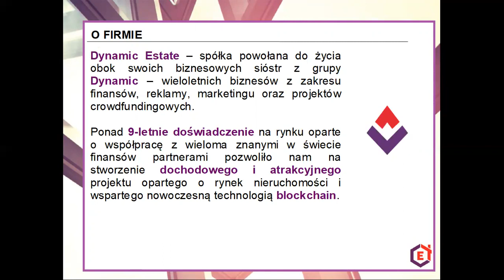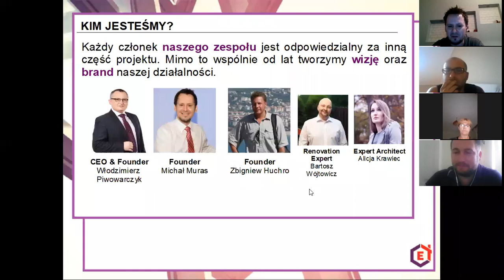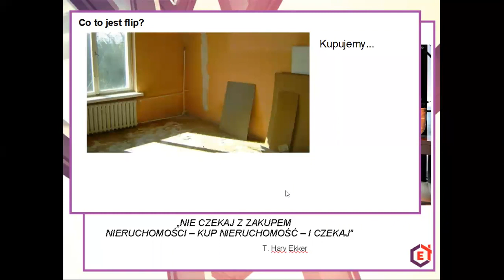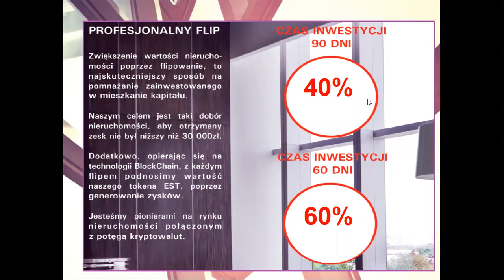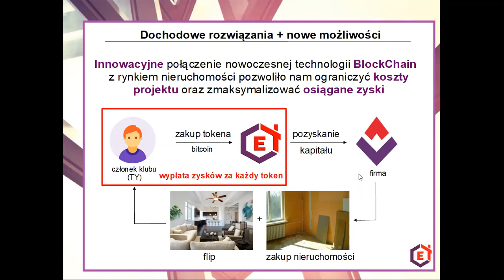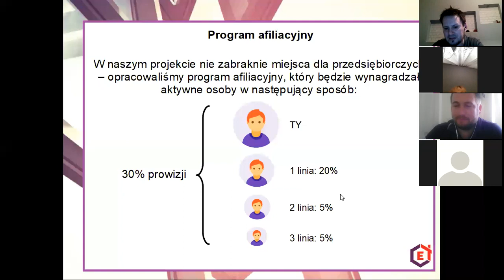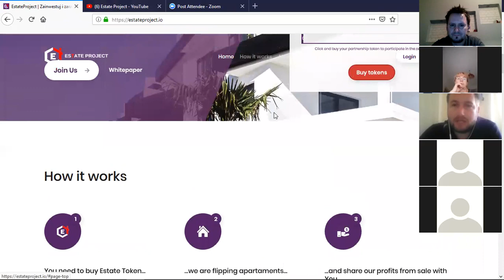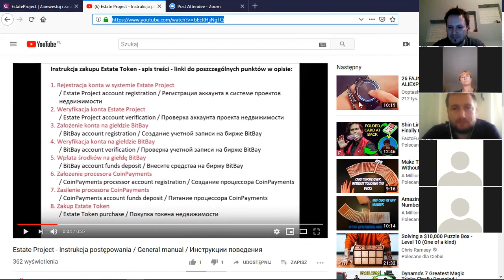Zoom Estate Project 12 07 2019 r flipy i wynajem na nieruchomościach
Nieruchomość na Flip to bardzo prężny biznes bardzo dynamicznie się rozwijający w ostatnich miesiącach w Polsce jak i Europie

Sprawdzone metody połączone z nowymi możliwościami – witamy w pierwszym na rynku projekcie opartym na nieruchomościach oraz technologii blockchain, której zastosowanie pozwala na znaczne zmniejszenie kosztów oraz maksymalizację zysku.

Kupując Estate Token wspierasz firmę i zapewniasz sobie dobre miejsce w projekcie.

Kapitał generowany poprzez sprzedaż Estate Token inwestujemy w rynek nieruchomości - flipowanie mieszkań.

...i zyskiem ze sprzedaży dzielimy się z Tobą.
Zyski z każdego flipa rozdzielane są pomiędzy członków Estate Club w zależności od ilości posiadanych przez nich tokenów. Aby zostać członkiem klubu i miec prawo do podziałów zysków musisz posiadać min 2000 sztuk ETC token

Słowo "flip" pochodzi od angielskiego zwrotu “house flipping”. Oznacza zakup nieruchomości i następnie sprzedaż z zyskiem. Podwyższenie wartości nieruchomości najczęściej przeprowadzane jest poprzez remont.

Flipowanie oznacza zakup, remont i sprzedaż nieruchomości. W określonych sytuacjach możemy nie mieć możliwości flipowania (np. zebrany kapitał przekroczy możliwości jednoczesnego "przerobu" wszystkich nieruchomości, brak odpowiednich lokali na rynku etc). W takim przypadku najem zwiększa rentowność projektu

Gdzie mogę kupić tokeny EST?
W chwili obecnej tokeny można nabyć na platformie: estateproject.io, po zakończeniu emisji będą dostępne na giełdzie CoinCasso od 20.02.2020r